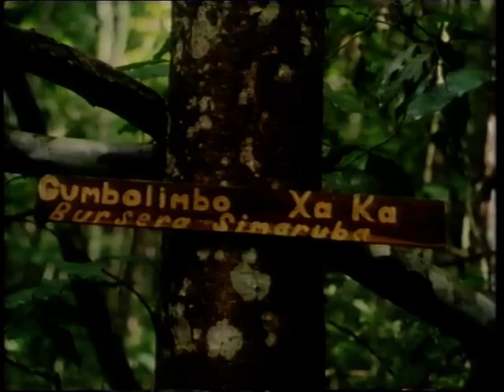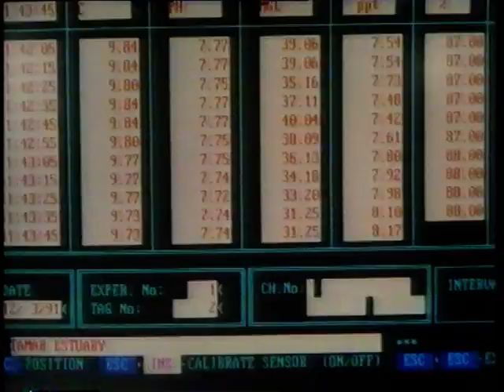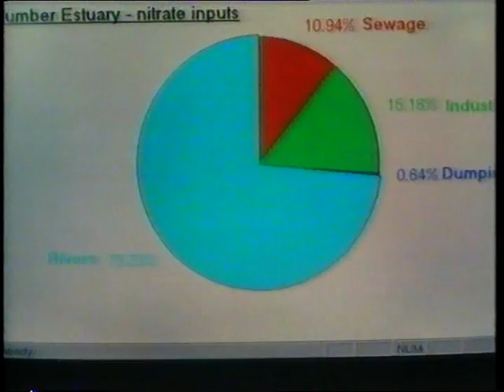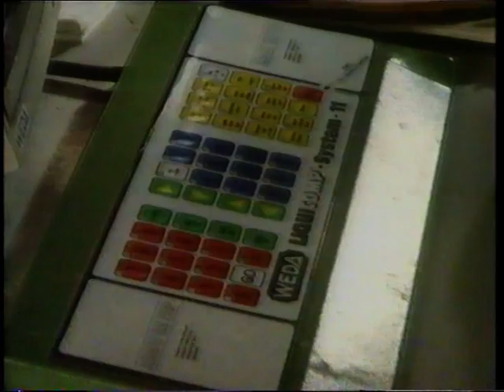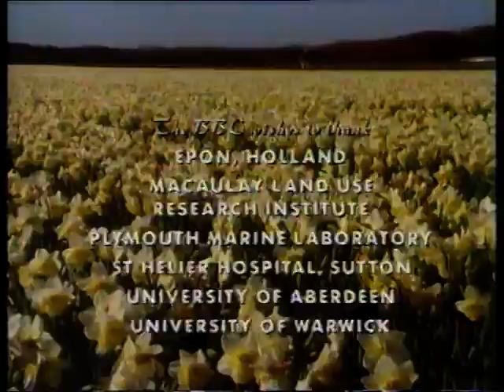The Nitrogen Cycle (Bellamy Rides Again)